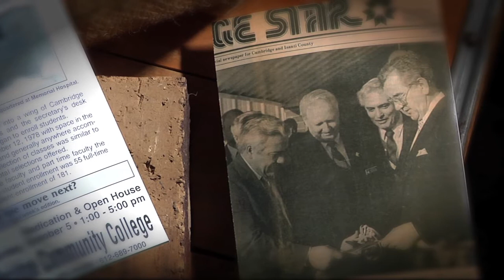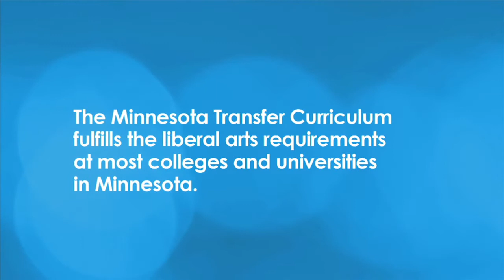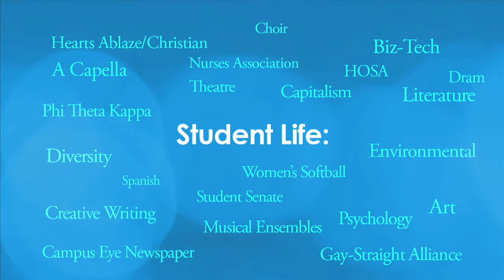History and Impact of Anoka-Ramsey Community College Cambridge Campus